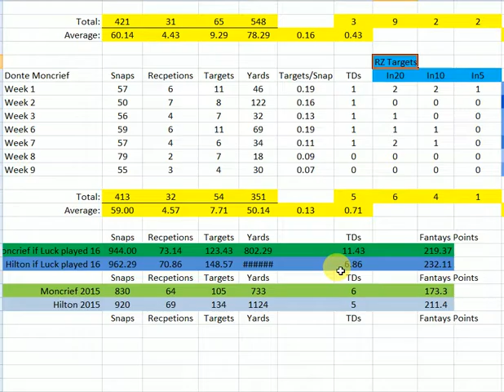Moncrief Belief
Mo states his case for Moncrief to outscore TY Hilton. Thanks to my man Lytics for the beautiful chart and data that made this video possible.